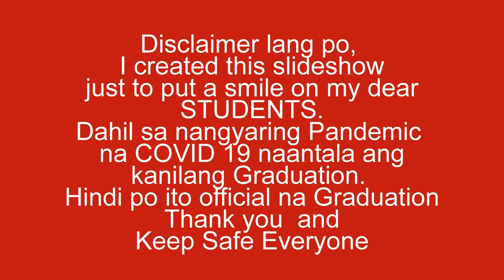Virtual Graduation CATHS SY 2019-2010 | COVID 19 Graduation